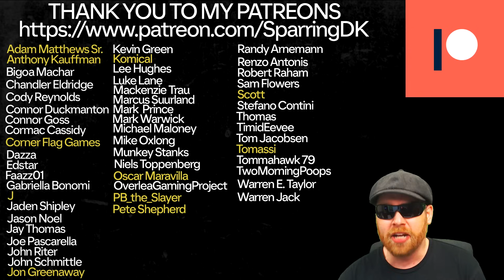A LITTLE BIT OF MAGIC! | EA FC 24 CAREER MODE - YOUTH ACADEMY | SUTTON UNITED | EP20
In This EA FC 24 Youth Academy Career Mode with Sutton United our Youth Edition takes us on the ULTIMATE ROAD TO GLORY !

In EA FC 24 Fabio and Sutton United will endeavour to go all the way to the champions league with only youth academy players and regens.

FC 24 Career Mode RTG

FC 24 Youth Edition

1860 Munich

FC 24 Youth Academy Career Mode